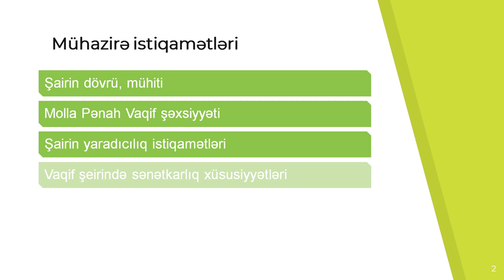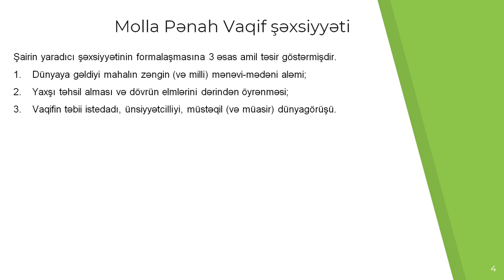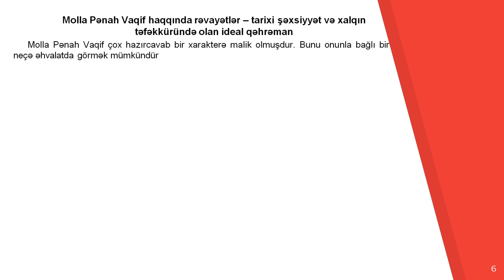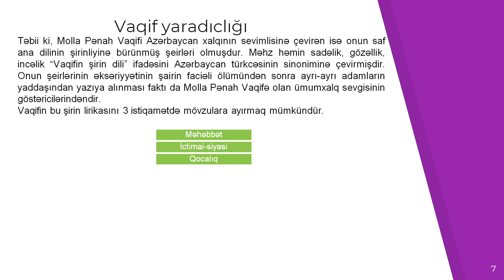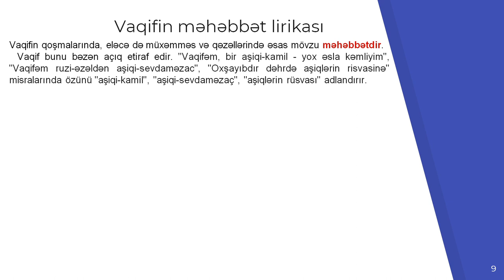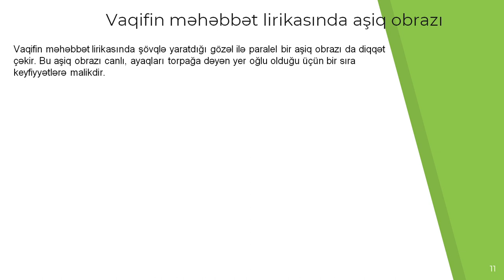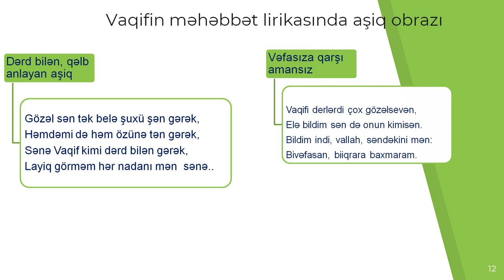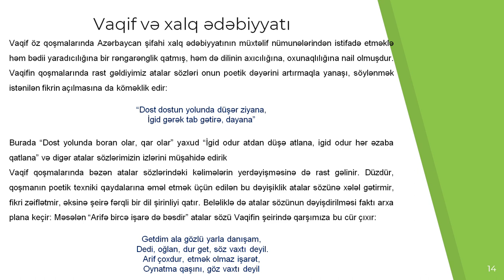Molla Pənah Vaqif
Molla Pənah Vaqif, həyatı, haqqında olan rəvayətlər, lirikası